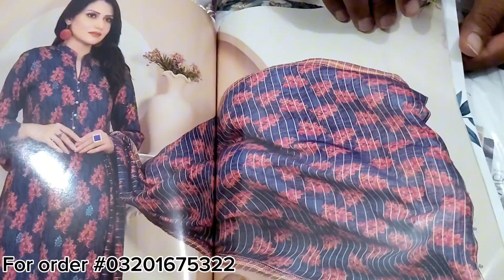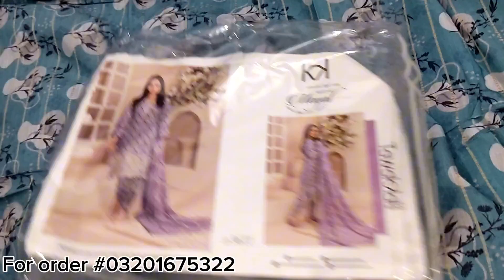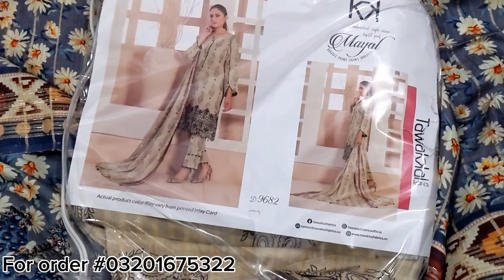MAYAL BY TAWAKKAL | EMBROIDERY STAPLE VISCOSE DIGITAL PRINTED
Tawakkal is launching New Digital Printed Daman Embroidered Staple Viscose Slub Collection 2023*

            🎗*MAYAL * 🎗

10-Amazing Designe
*10-Suit Set*

 *Un-Stitched Cheikenkari Boring Daman Embroidered Digital Printed Staple Viscose Slub Shirt Fabric*
 with
*Digital Printed Fancy Diamond Shawl Dupatta & Unstitched Digital Printed Viscose Staple Shalwar Fabric * 🧶